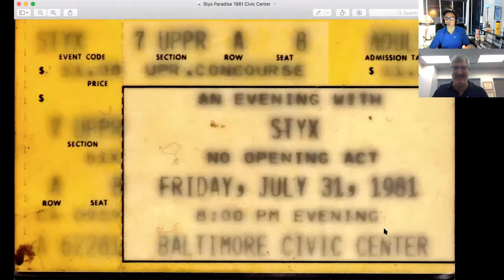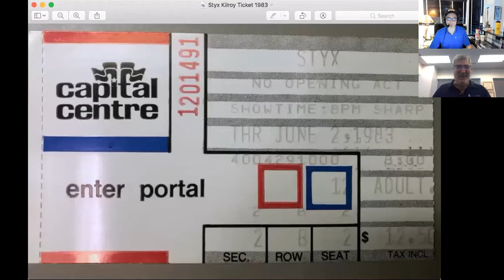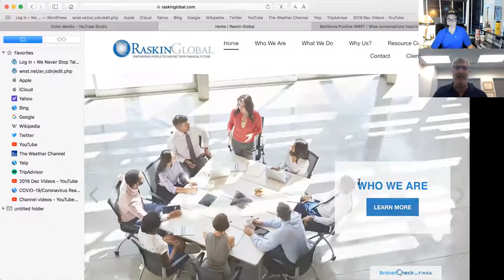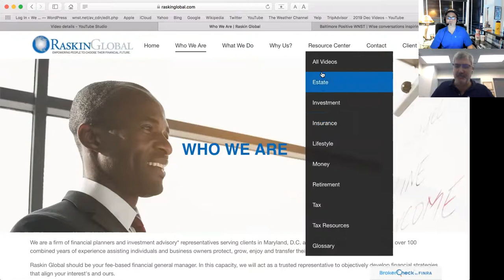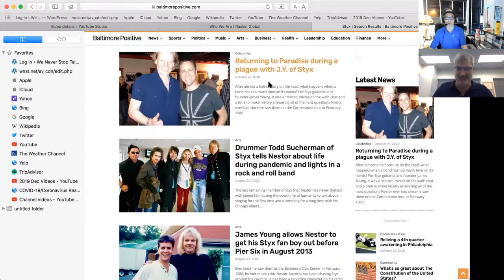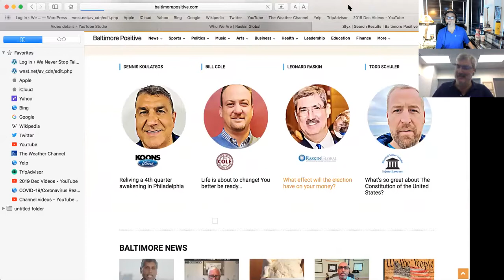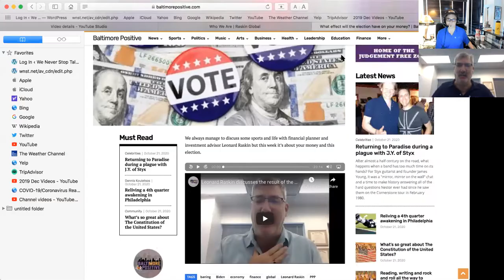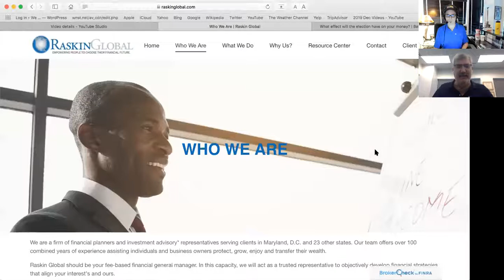Leonard Raskin and Nestor discuss visions of Pittsburgh after Ravens bye week